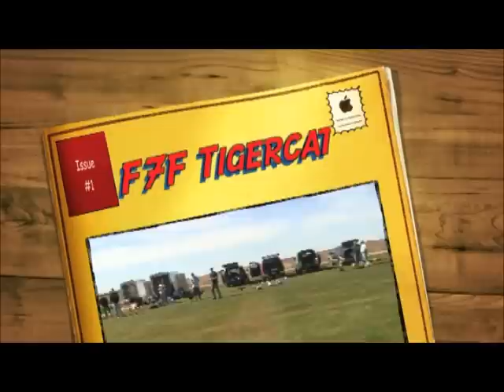F7F-3 Tigercat from Giant Scale Twins.wmv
This video captures the fourth flight on my 1/5 scale, 116" wingspan, 69.5 lb F7F-3 Tigercat built from a Giant Scale Twins kit. The model is powered by two DLE 111cc engines turning 25x10 3-bladed Bielia props. Took me about 2 years to build (mostly off-again work). Video shot by Louis Seaba and edited by Tim Saylor. Thanks, guys! Thanks also to Mike Kaas and the many other members of the Davenport Radio Control Society who helped me get this model ready to fly! The model flies great, but for the next flights I need to dial in a little more exponential and refine the elevator/flap mixing.
Love the model... It's an absolute BEAST!